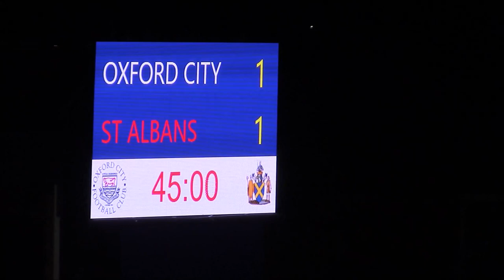Oxford City 3-3 St Albans City. 17 Dec 2019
At Marsh Lane